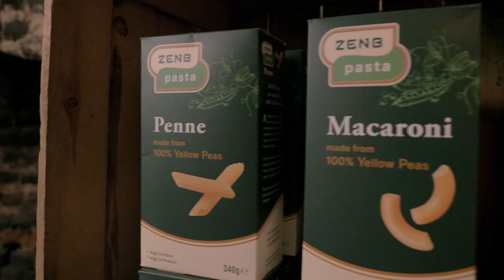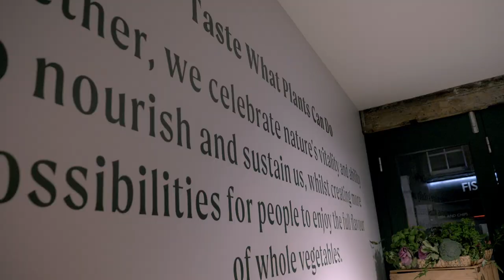ZENB Pop-Up and Supper Club Launch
To celebrate the launch of our Pop-Up Shop and Supper Club in Soho, we hosted a Press Evening in London on Thursday 25th November. Plant based chef, Lauren Lovatt presented a delicious spread of low waste food to a few select key opinion leaders invited to the launch! 🌱